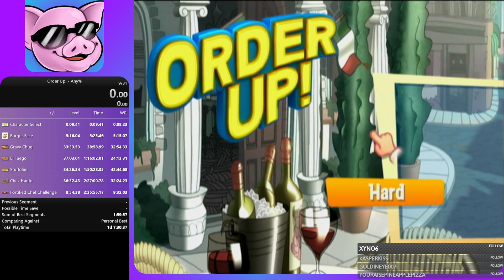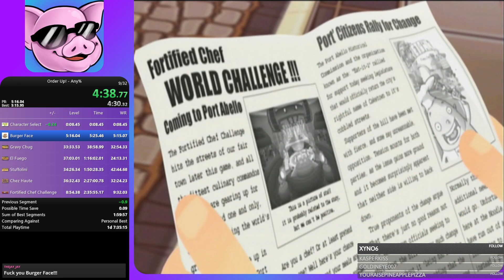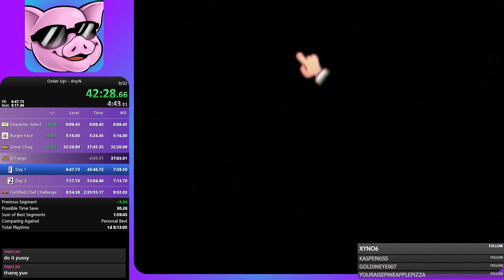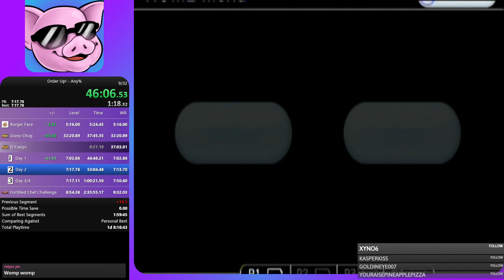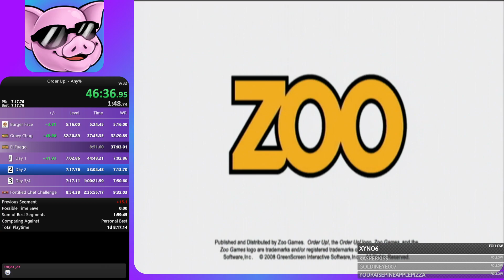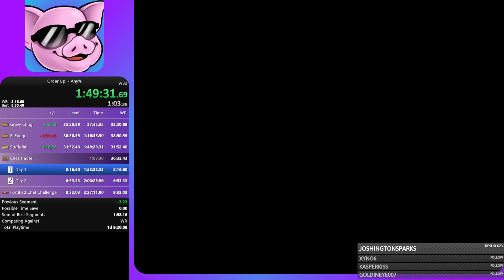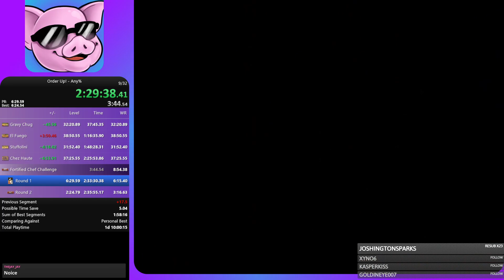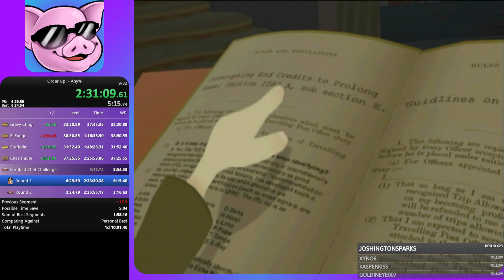Order Up! Normal Any% Speedrun | New Gravy Chug Strat! | Old PB (2:34:48)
Made some mistakes, got some bad rng, and the game glitched out. Otherwise I'm pretty happy with this run!